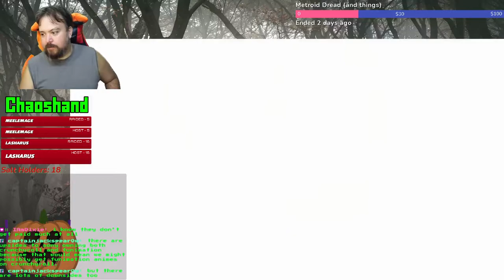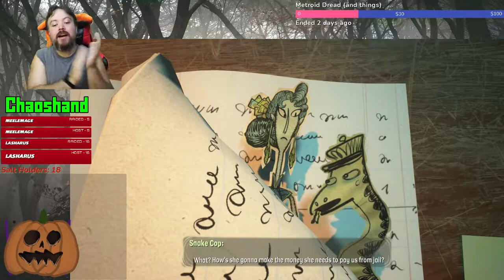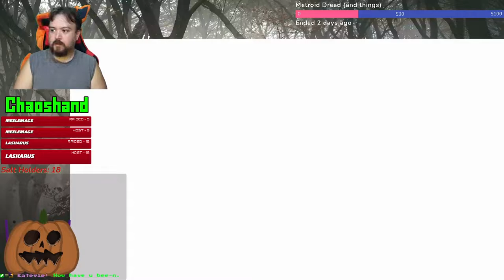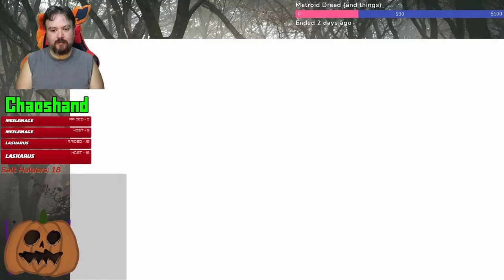Clearing the bees (and mists) to Nona's mind - Psychonauts 2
We got rid of the vines, but have to employ some help with the bees...then into Nona's mind we go, to face the final fears.